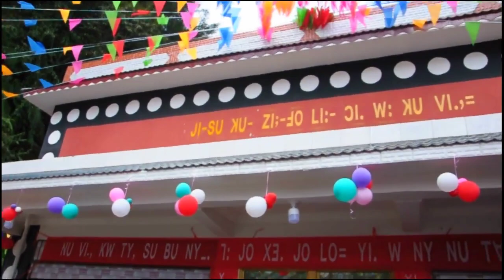Nujiang Lisu Minority Autonomous Region, Yunnan - EcoVentureLog #11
Yunnan province is one of the most hospitable places on the planet!

To see some photos and extra footage from the expeditions add me on instagram:  @lukas_south_of_the_clouds and @yunnan.wild.mountain

We also post more information on the projects involving sustainable development, nature conservation and community participation on our facebook